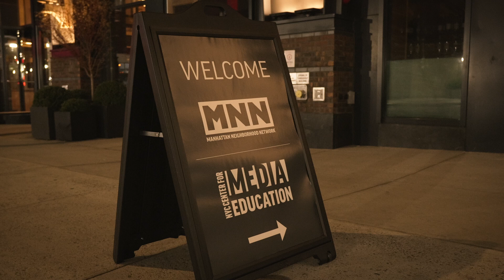Honoring Ralph McDaniels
MNN honored legendary producer Ralph McDaniels for his contributions to entertainment and community media on Wednesday, March 22 in its new multimedia facility in midtown. His award-winning show, Video Music Box has aired on public access television for over the past four decades and has helped to launch the careers of countless artists in Hip Hop and R&B. Most notably, it was instrumental in producing videos for such greats as Public Enemy, the Notorious B.I.G, Big Daddy Kane, Nas, SWV and The Wu-Tang Clan.